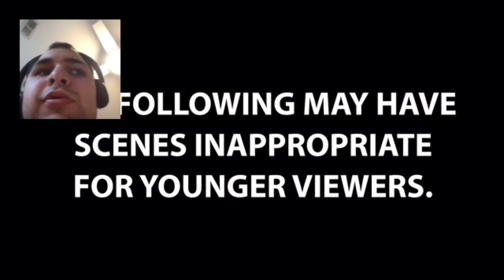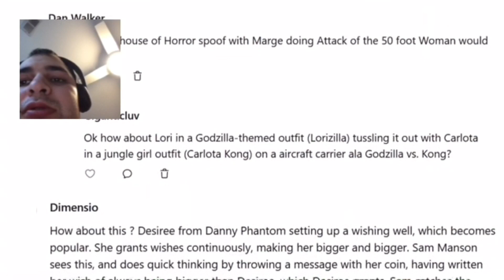Nabeel react to Stella shrinks part 3